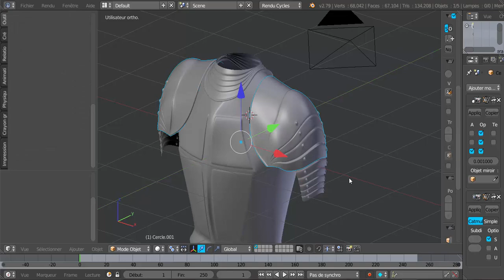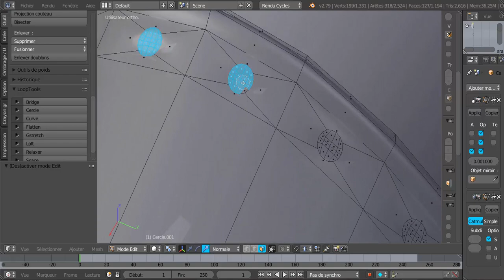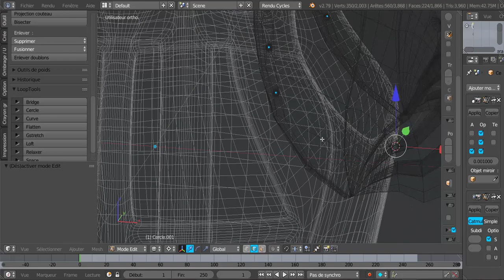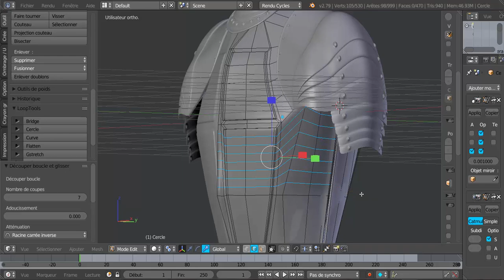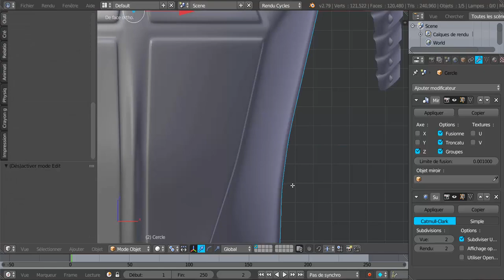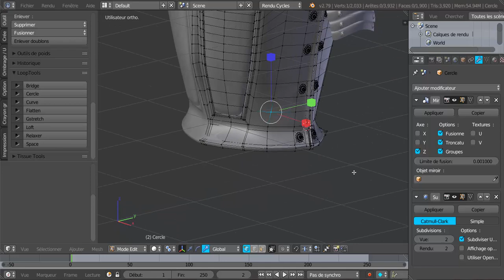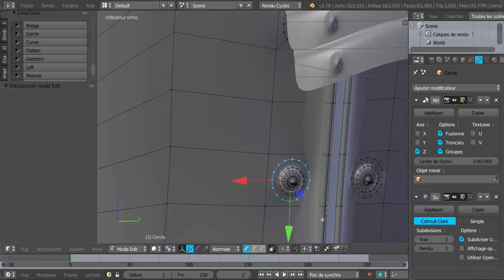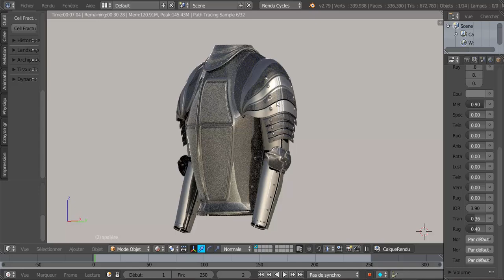Modéliser Objets Médiévaux ou de la Renaissance Tutoriel français SVM6 N°18 Une Armure Les Rivets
Modéliser les rivets du gorgerin, du plastron , marquer des formes sue le plastron. Télécharger mes textures ci-dessous pour le prochain tuto n°19 . prochain tuto modéliser les canons de bras et avant bras et les cubitières. mise en place des textures.